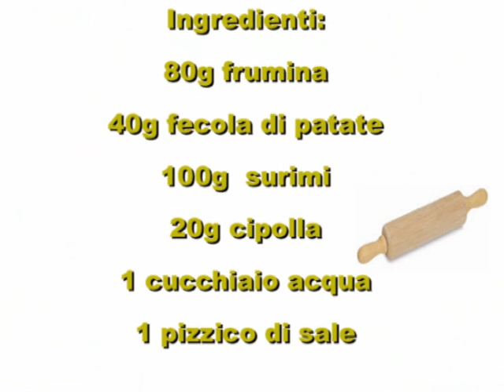ricetta cinese, nuvole di drago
Spesso mi avete chiesto di preparare qualche ricetta cinese,e così ho deciso di accontentarvi con questa prima ricetta: nuvole di drago!!
Le nuvole di drago hanno una preparazione un pò lunga,ma sono molto facili da realizzare!
Se non avete mai provato le nuvole di drago,vi consiglio di farle,è una ricetta cinese molto particolare e gustosa!